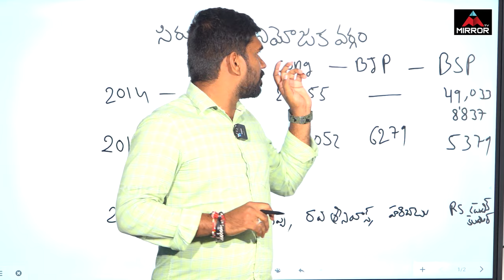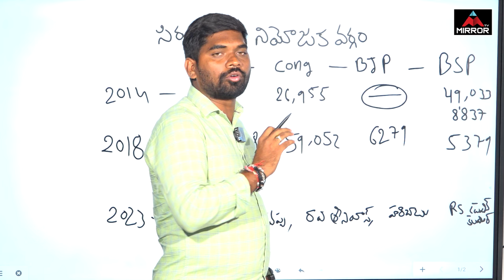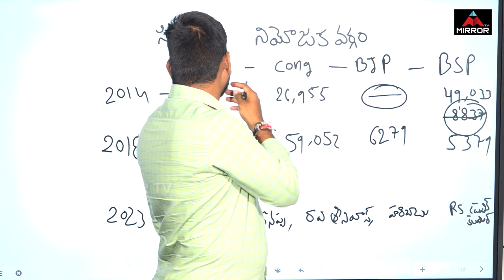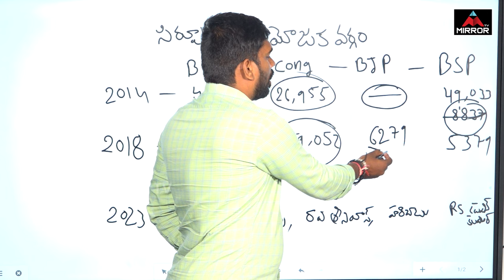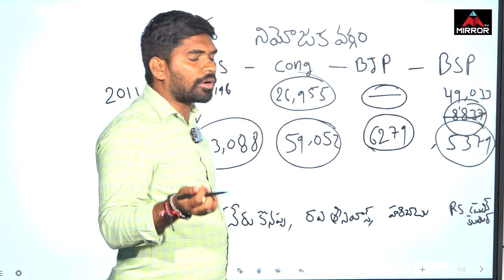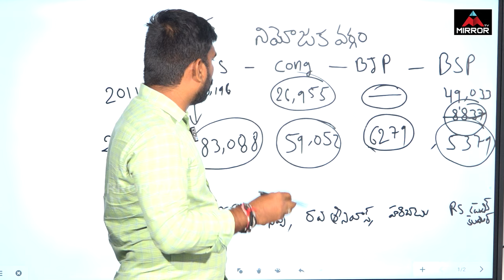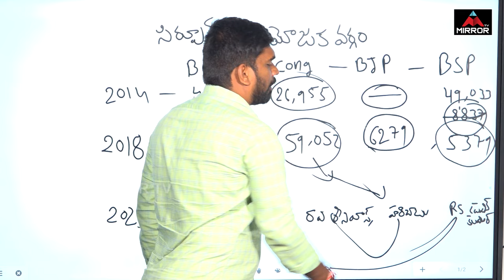సిర్పూర్ లో గెలుపెవరిది? | Who Will Win In Sirpur Assembly Constituency | BRS VS BJP VS Congress |MT